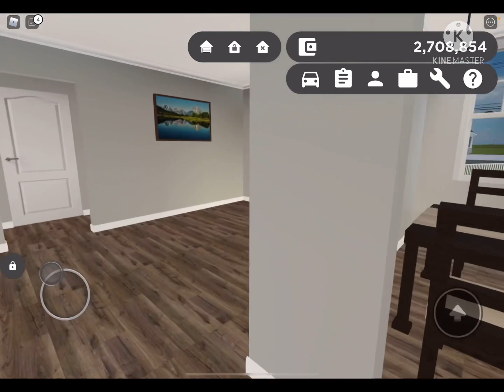Buying a new supercar in Greenville!!!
Hello everyone I really hopped you enjoyed that video!!!

Second discord server